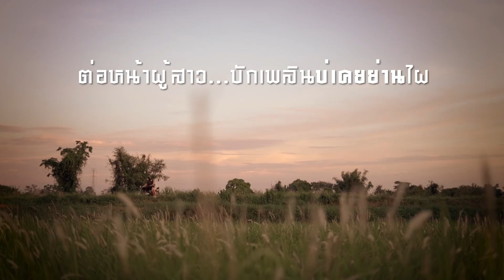นักเลงบ่ย่าน : ลำเพลิน วงศกร | ยกหมู่มาเจอกัน 24 มิถุนายนนี้ 【TEASER】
"ต่อหน้าผู้สาวบ่เคยย่านไผ แต่ถ้ามีเรื่องก็บ่ย่านคือกัน"
ติดตามชม มิวสิกสตอร์รี่ "นักเลงบ่ย่าน"
เพลงใหม่จาก "ลำเพลิน วงศกร" ที่ได้นักร้องรับเชิญ
"แร็พอีสาน" มาร่วมแจมด้วย
เจอกัน วันที่ 24  มิถุนายนนี้  เวลา 09.00 น. ห้ามพลาดนะจ้า

ทางช่อง YouTube : ลำเพลิน วงศกร OFFICIAL